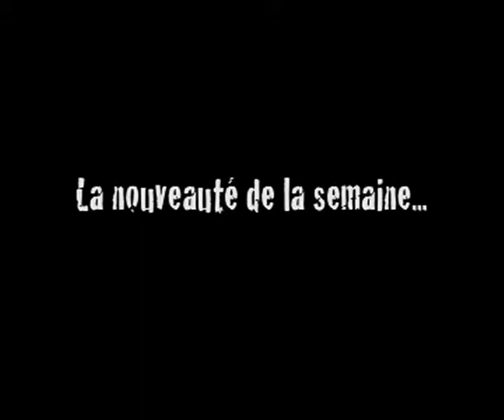Le Magazine du vendredi : Nouveauté de la semaine avec Francis d'Octobre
C'est autour de l'auteur-compositeur-interprète, Francis d'Octobre, de nous faire un petit coucou sur notre boîte vocale. Il a présenté sa plus récente pièce : "Bouquet lilas". Suivez l'équipe du Magazine du vendredi à l'adresse suivante